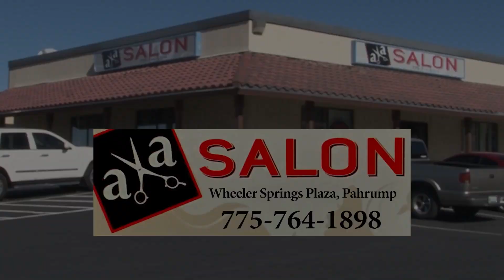04/24/2023 Health - Why Staring at Screens can Cause Migraines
If you've ever found yourself getting a migraine from staring at a screen too long, you're not alone.  Cleveland Clinic's Doctor Emad Estemalik says it's a common problem.

Doctor Estemalik says another tip to consider is getting your eyesight checked to make sure you are wearing the right lenses, and don't have any other eye issues that could be contributing to migraines.